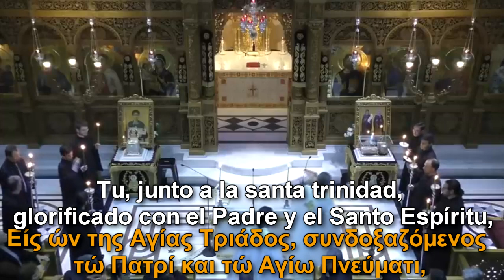Ο μονογενής Υιός - Oh Hijo unigenito Canto Bizantino Griego Español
Ο μονογενής Υιός και Λόγος του Θεού αθάνατος υπάρχων,
Και καταδεξάμενος διά την ημετέραν σωτηρίαν
Σαρκωθήναι εκ της αγίας Θεοτόκου και αειπαρθένου Μαρίας,
Ατρέπτως ενανθρωπήσας, Σταυρωθείς τε,
Χριστέ ο Θεός, θανάτω θάνατον πατήσας,
Είς ών της Αγίας Τριάδος, συνδοξαζόμενος τώ Πατρί και τώ Αγίω Πνεύματι,
Σώσον ημάς.

Oh Hijo unigénito y Verbo de Dios siendo inmortal,
Te dignaste por nuestra salvación
Encarnarte de la santa Madre de Dios y siempre virgen María,
Sin cambiar te hiciste hombre, en la cruz,
Cristo oh Dios, con tu muerte la muerte pisaste,
Tu, junto a la santa trinidad, glorificado con el Padre y el Santo Espíritu,
Sálvanos